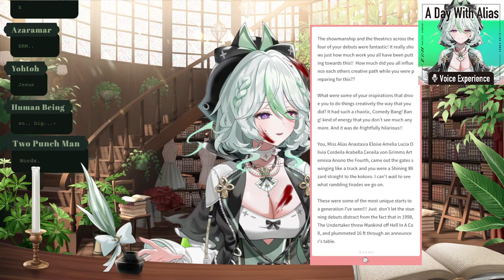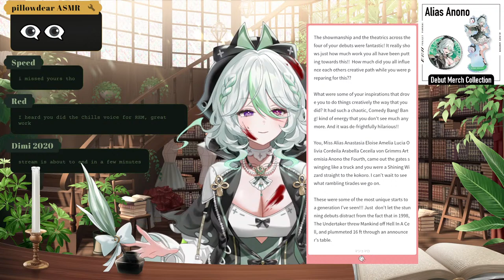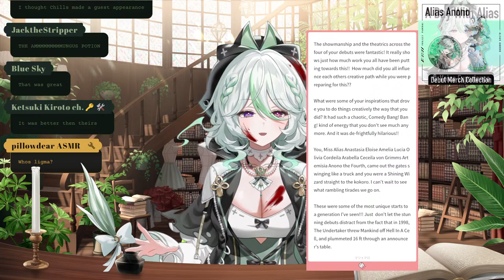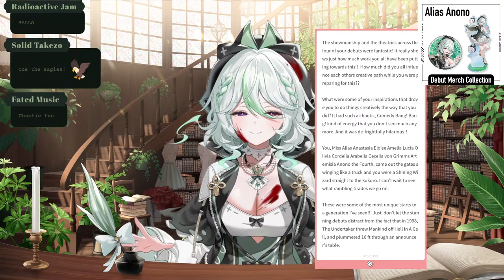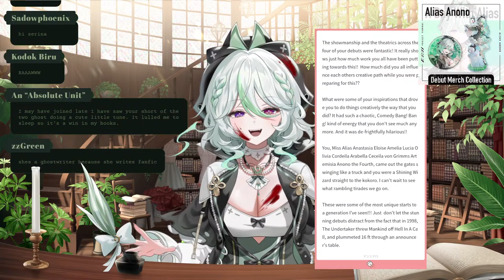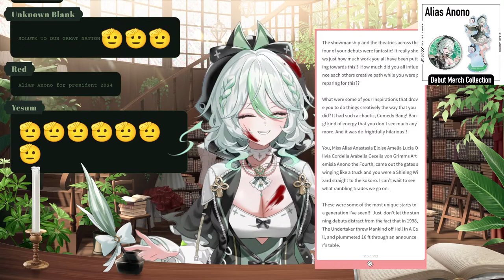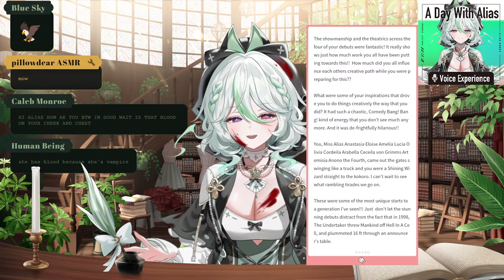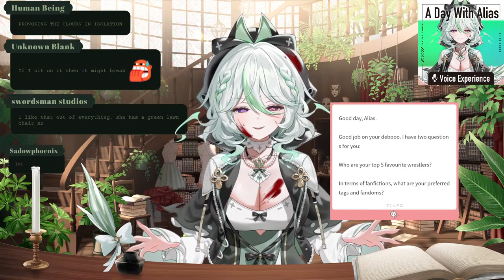【Gameplay】Let's Play Suck Up! PLAY UNTIL WE WIN OR I'LL CRY【Alias Anono | V4Mirai | ENVtuber】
Ghoul Evening~! Today we will be playing the game Suck Up until I win or I will cry. I will most likely be crying so please hold my hand as we convince AI strangers to let us into their homes to vore--I mean possess them!
WOAH LUNALIA MERCH IS NOW AVAILABLE TO BUY!